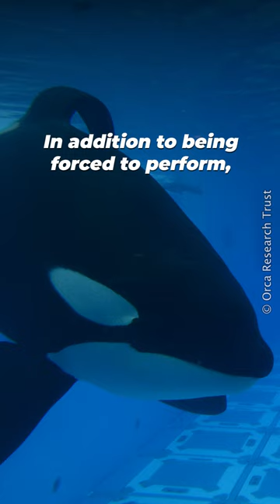This is Tilikum’s Story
To @SeaWorld @seaworldorlando Tilikum was never seen as an individual. He was a money-making machine, forced to perform for audiences and used for breeding.

This fathersday, remember Tilikum.